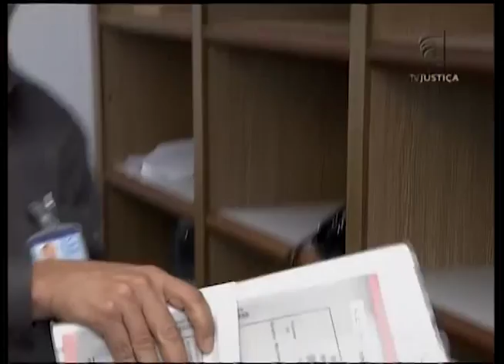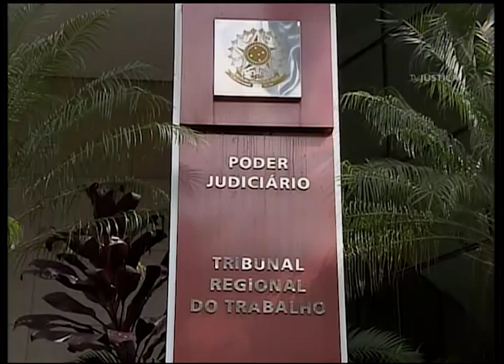TST mantém temporariamente decisão que inclui CEDAE em plano especial de execução do TRT-RJ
O Órgão Especial do Tribunal Superior do Trabalho decidiu manter a Companhia Estadual de Águas e Esgotos do Rio Janeiro, a CEDAE, temporariamente, no plano especial de execução, criado pelo Tribunal Regional do Trabalho da 1ª região para centralizar as execuções trabalhistas em caso de risco ao funcionamento das empresas.